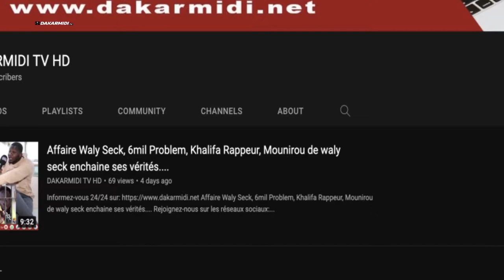Forum de l'eau ville de Dakar Barthélémy Diaz rencontre les entrepreneurs...